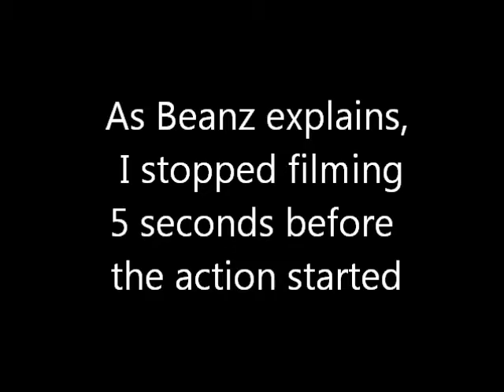Post RATS Stuff